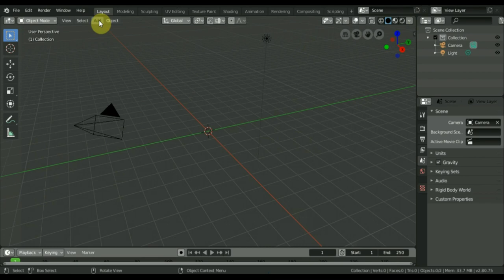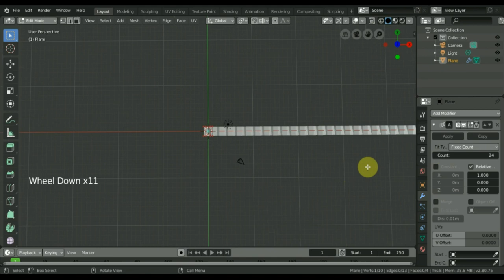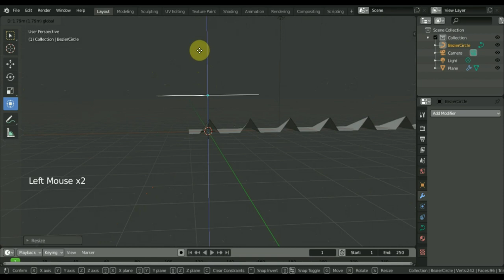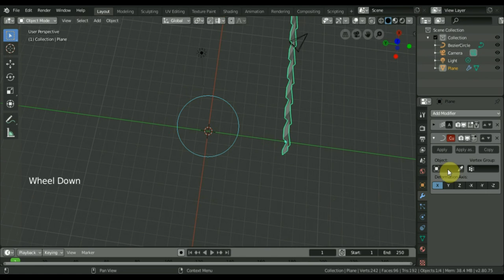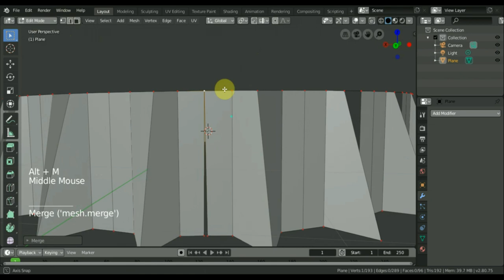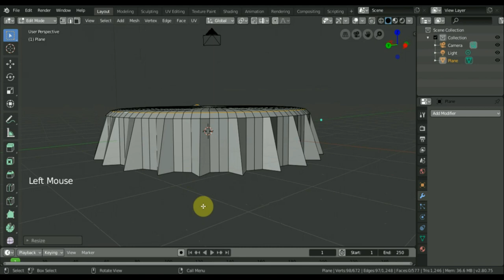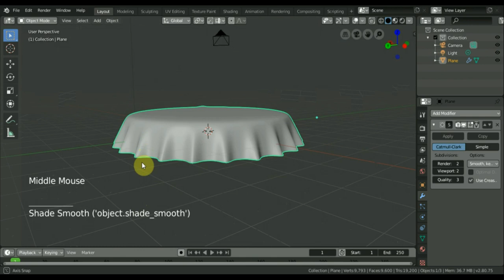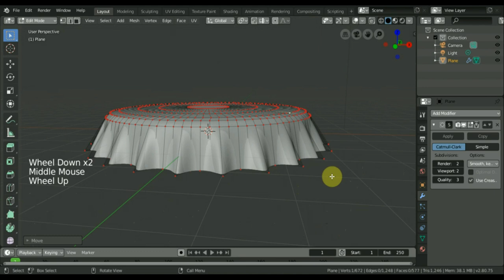BLENDER 2.8 как сделать пивную крышку